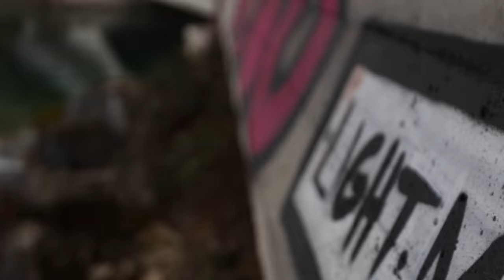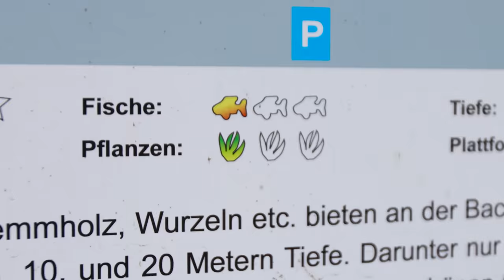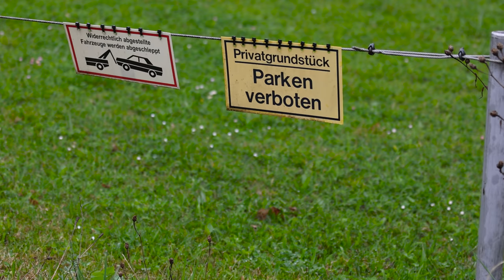SEEFORELLE vom Ufer - Einfach Erklärt #10 ft. Michael Bierbaumer (am Attersee)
Es gibt so Tage.. Da passt einfach alles. Und genau so einen Tag durften wir diesen April am Attersee erleben. So hätten wir uns den nächsten Einfach Erklärt Teil nicht vorgestellt.. Aber Erwartungen werden manchmal eben auch (sehr weit) übertroffen ;-)

Realfishing ist Teil des Pro-Teams von Westin Fishing. Weitere Infos zu den Produkten von Westin findet Ihr hier:

Habt ihr Tipps wie wir unsere Videos verbessern können?

Dann liked das Video!
Ihr wollt mehr Angelvideos sehen?